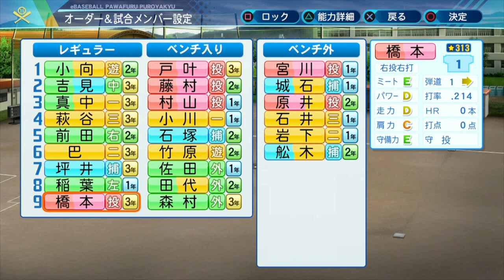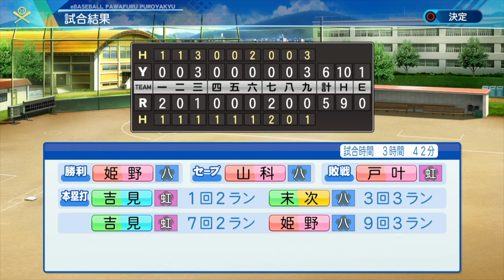▼[パワプロ2020 実況] 優勝するまで栄冠ナイン#09 「チーム戦力Aを撃破」~総合チーム戦力Aの名門高校と対戦しこれを打ち合いの末に撃破~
パワプロ2020の栄冠ナインをプレイしていきます。
チームを完全に打撃のチームに偏重させ、超攻撃型打線に仕上げています。
守備力、投手力で劣る分、点を取って、打つ勝つ野球でチーム戦力Aの各上の名門高校と勝負していきます。
１番から８番まで、どこからでもホームランが出る、いつぞやの巨人打線のようなチームです。。。